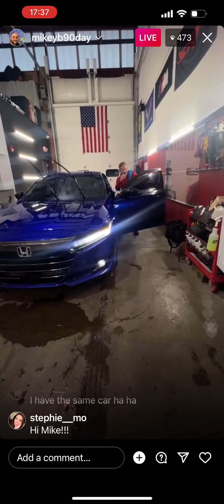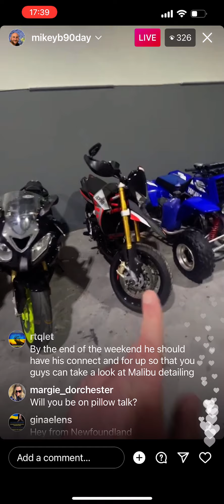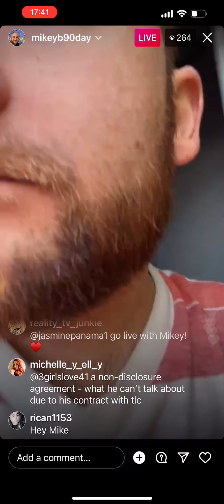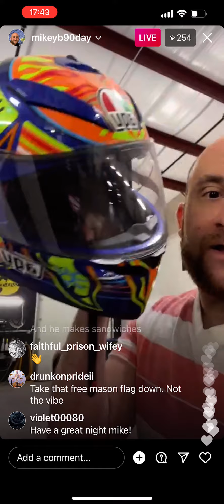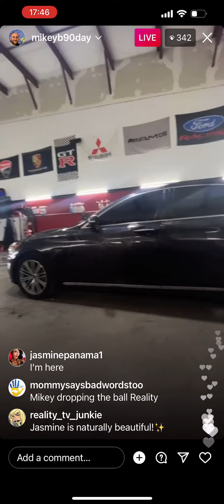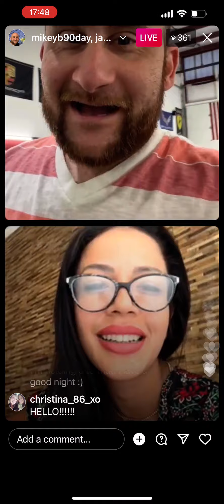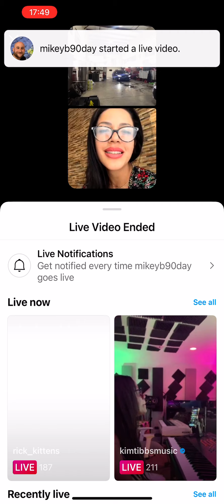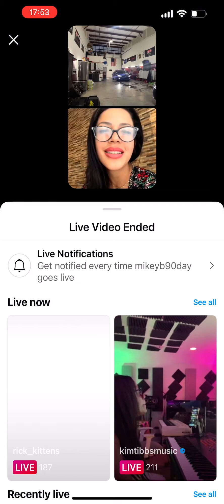90 Day Fiancé’s Mike goes live with Jasmine instagram live 2/25/22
Sorry the the video runs longer then needed